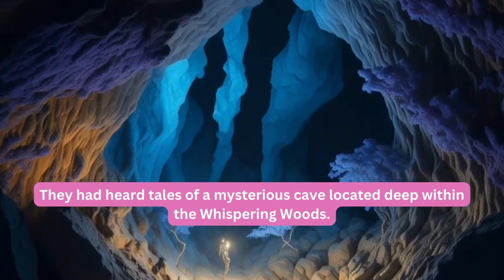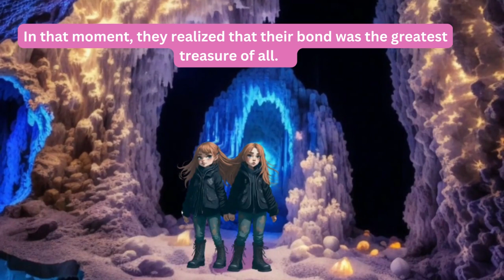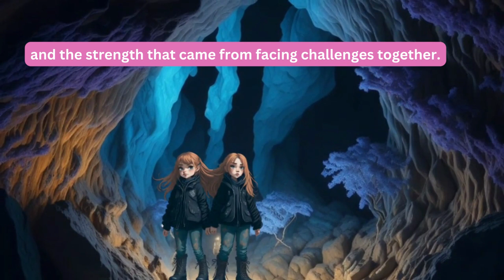Episode3: TWO SISTERS CAVE ADVENTURE / Story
Join us on a thrilling adventure as two sisters embark on an extraordinary journey through the enchanted forest to find hidden Cave. In this heartwarming tale, they learn the valuable lesson that "Where there is a will, there is a way". This captivating story is filled with excitement, friendship, and the power of perseverance. Get ready for an unforgettable storytelling experience

Similar Searches:
What are some good story ideas
 adventure stories
 moral stories that teach important life lessons?
What are some heartwarming stories
 inspiring stories of perseverance and determination?
Can you suggest some family-friendly storytime videos?
any stories that take place in snowy mountain
Two sisters stories
Good Story in english
Story telling in english
Story video
Story of two sisters
Animated Story
Cartoon Story